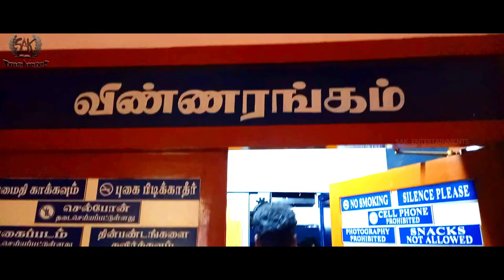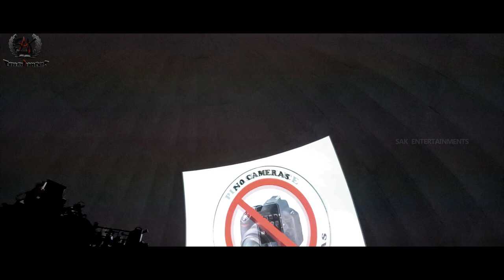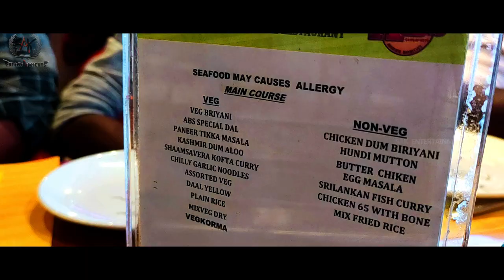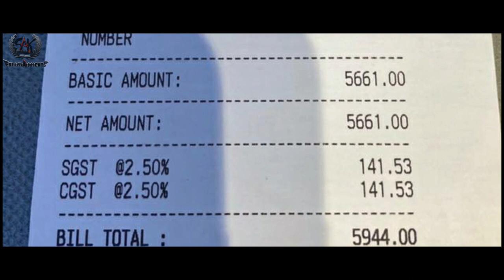Absolute Barbecues Trichy | AB's BBQ | Trichy Planetarium | SAK Entertainments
In this video we going to show the food varieties in Absolute barbecues which was located in Trichy. And also What is inside in planetarium.